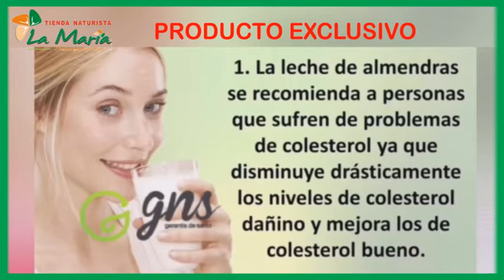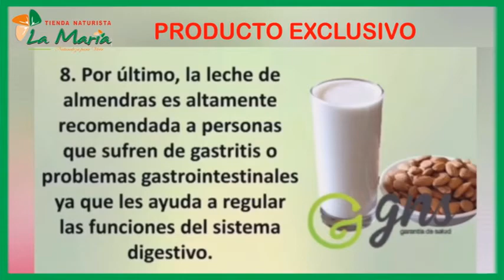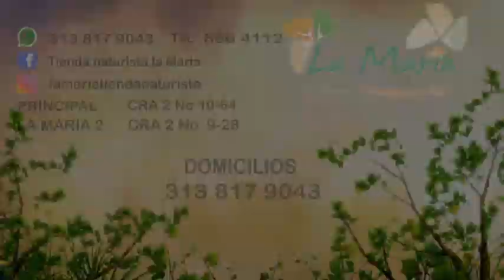LA MARIA Tienda Naturista. Leche de almendras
Propiedades de la leche almendras